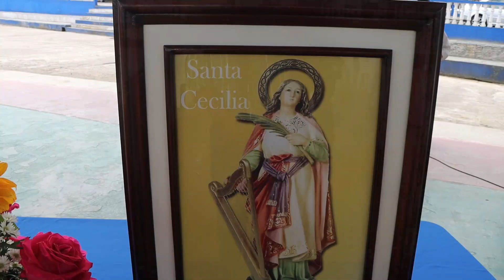DIA INTERNACIONAL DEL MUSICO POLICIA - ALLY TV NAPO